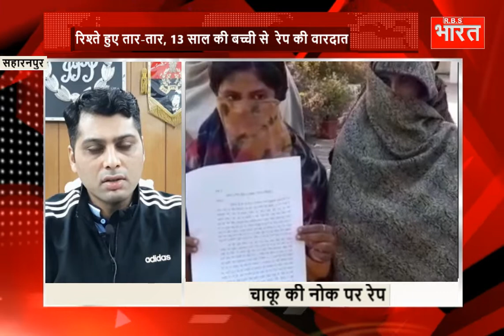RBSBHARATLIVETV इस रिपोर्ट में देखिए रिश्ते कैसे हुए तार-तार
चाकू की नोक पर करता रहा 6 महीने तक मासूम के साथ  बलत्कार
13 साल की बच्ची के साथ लगातार 6 महीने तक करता रहा बलात्कार।
 बच्ची के सगे मौसा ने किया घिनौना काम।
13 साल की मासूम बच्ची हुई  गर्भवती।
मासूम के साथ परिजनों ने आज एसएसपी कार्यालय पहुंचकर सुनाई आपबीती।
 लगाई न्याय की गुहार।